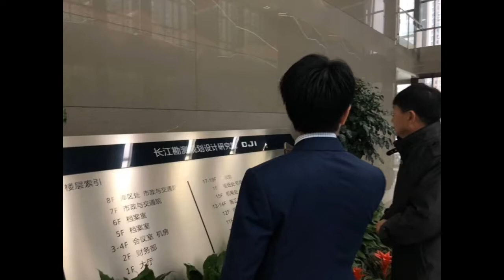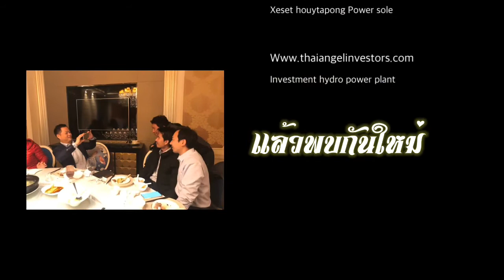มารู้จักกับCISPDRผู้ออกแบบเขื่อนไฟฟ้าที่ใหญ่ที่สุดในโลก Three gorges dam22,500MWที่ทั่วโลกจับตาปี20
ทั่วโลกต่างสนใจเขื่อนสามผาอีกครั้งทั้งสื่อออนไลน์ต่างๆเรื่องน้ำท่วมปี2020 เราจะพามารู้จักประวัติและผลงานต่างๆมากมายของสถาบันออกแบบ CISPDR ที่มีชื่อเสียงระดับโลกของจีนกันครับ ผลงานผู้สำรวจออกแบบเขื่อนไฟฟ้าใหญ่ที่สุดในโลก Three gorges dam 22,500MW ของจีน ที่โด่งดังไปทั่วโลกตอนนี้ มาดูกันเลยครับ

Changjiang Institute of Survey, Planning, Design and Research (CISPDR) is a stated-owned high-tech enterprise and an international contractor certified by the Ministry of Commerce of China, mainly engaged in engineering survey, planning, design, scientific research, consulting, construction supervision, construction management and EPC contracting for projects in China and abroad.

It successfully completed survey, planning and design for the Three Gorges project and the South-to-North Water Diversion project, two most important hydraulic projects in China.

โครงการที่อยู่ระหว่างพัฒนาก่อสร้างที่ประเทศลาว